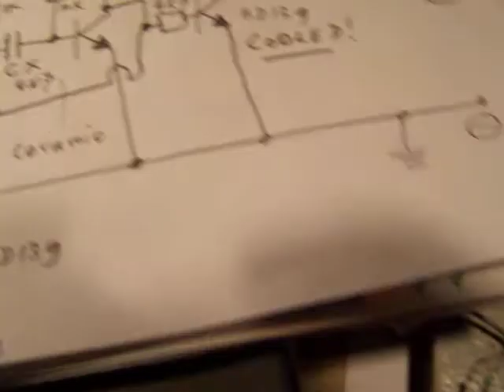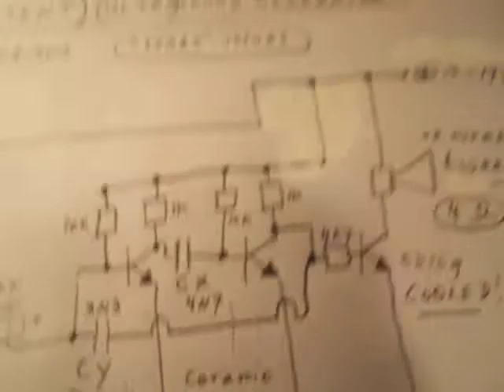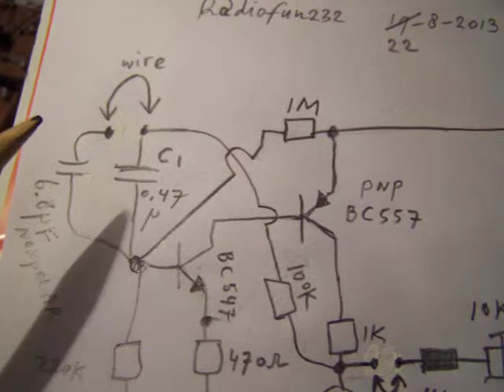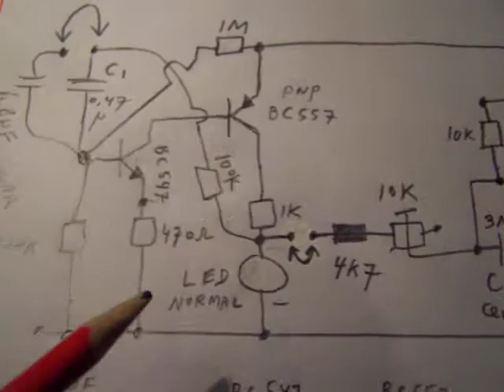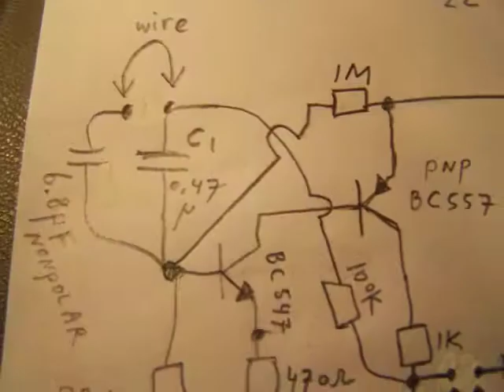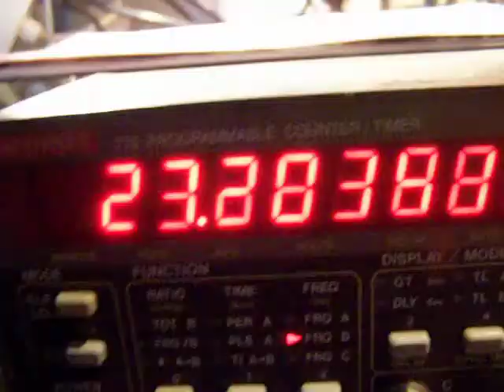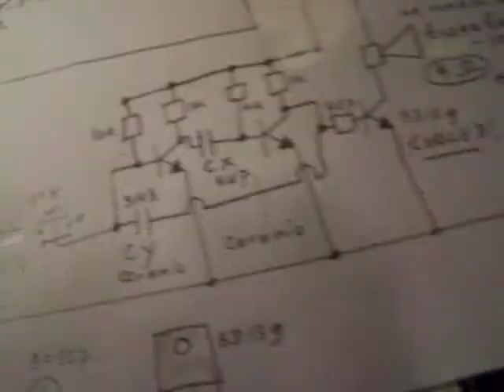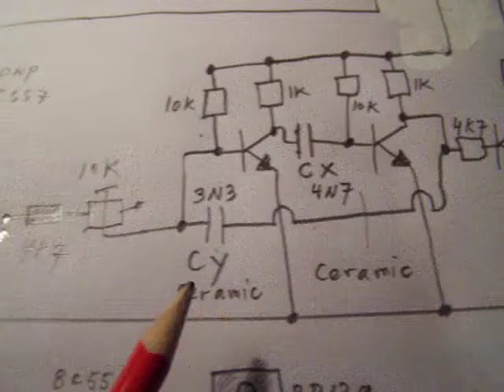(intermittent) (ultra) sound generator 15 KHz - 25 KHz or on a lower frequency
READ THE TEXTBOX FOR MORE INFO & LINKS. Corrections to the video: the video stops suddenly for an unknown reason, my camera stopped. What I wanted to say finally: when the generator switches off due to a shortcut or so, start it again bij taking the power wire (+) out and connect it again to the power supply. Somewhere I say "take a high value capacitor when I mean a low value, etc; (but it is explained properly). A ceramic capacitor is only needed for the 15 KHz - 27 KHz range. For lower frequencies the type of capacitor does not matter. For lower frequencies: of course use a loudspeaker that is made for lower frequencies, not a tweeter. The generator takes approx. 4 Watt. Schematic of a two tone generator that can be used as a police siren or ultrasound generator or whatever alarm generator on frequencies between 300 Hz and 27 KHz. The generated frequency depends on the value from Cx and Cy, the clock (driver) generator frequency depends on the value from C1 (non polar). The tone canges due to the changed DC setting from the first transistor in the generator. Much more electronics in my books on the Lulu website, author Ko Tilman.